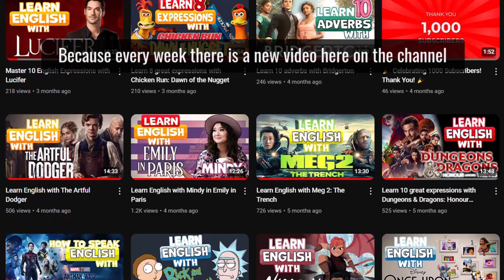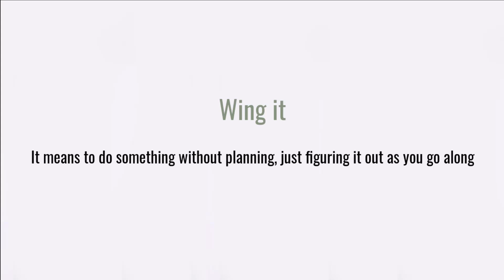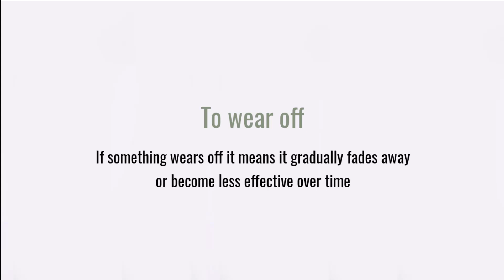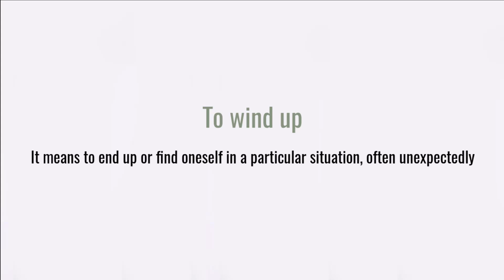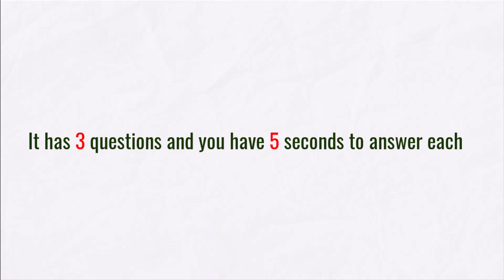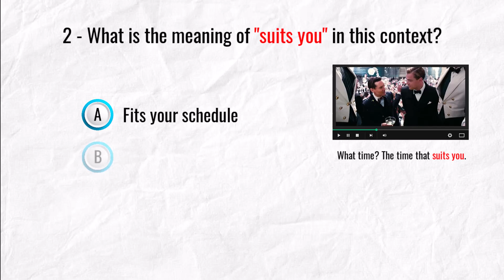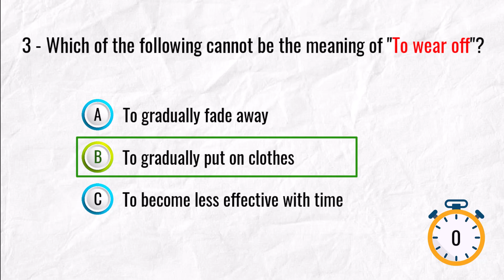Master 10 Expressions with Mulan II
Today, we'll learn English with Mulan II

In this lesson, we will learn:

00:00 - Learn English with Mulan II
01:20 - To suit someone
02:19 - Live up to something
03:12 - Pink slip
04:13 - Easy to talk to
05:01 - On one's own
06:02 - Short fuse
06:59 - Wing it
08:11 - To wear off
09:09 - To wind up
09:49 - Be party to something
10:59 - Quiz